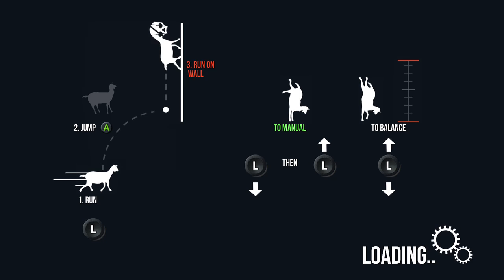(Xbox One) Goat Simulator #1 | Twitchstream | Achievement Hunting |SNTS